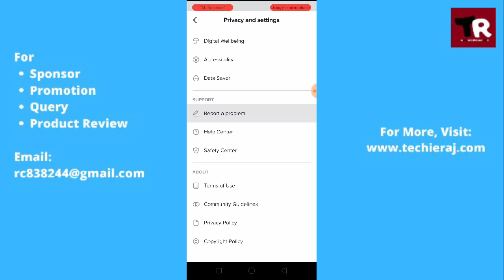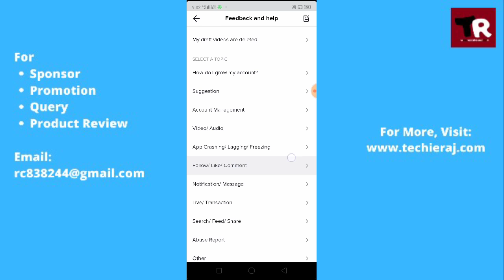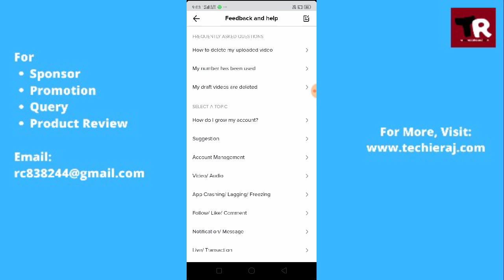Tik Tok Couldn't Follow Account Problem Solved